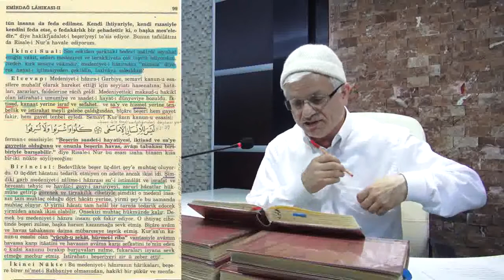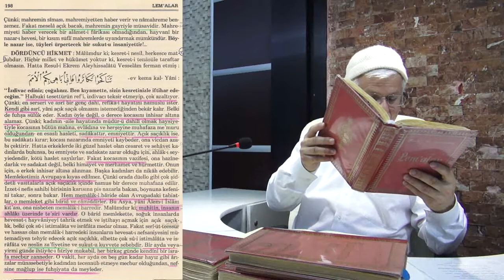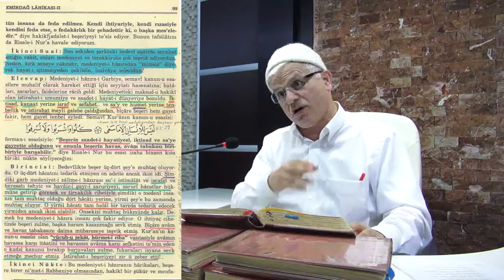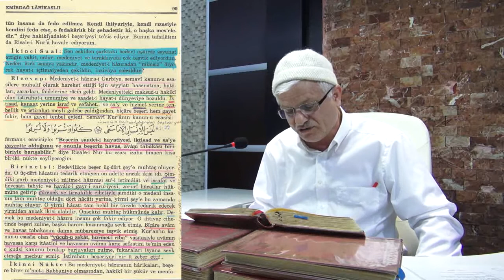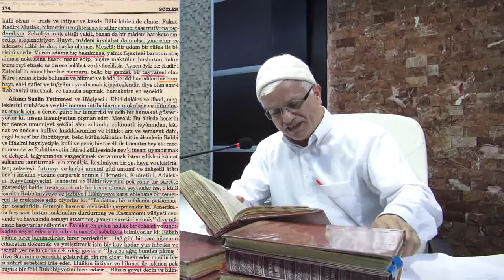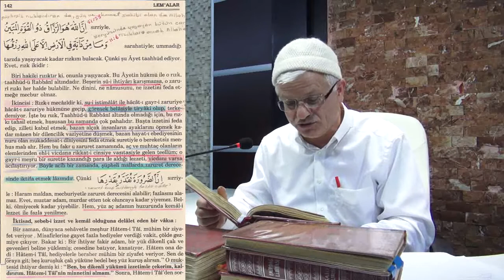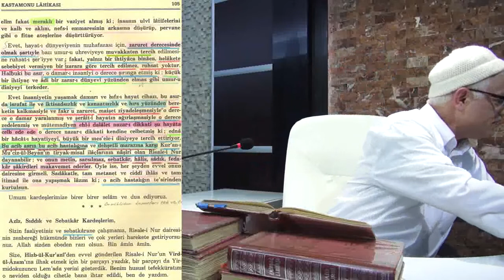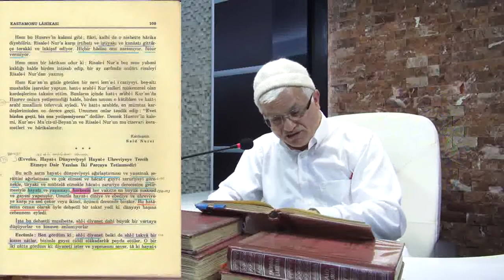Tiryakilik - Görenek - Sadakat